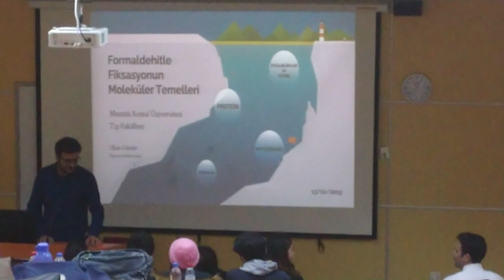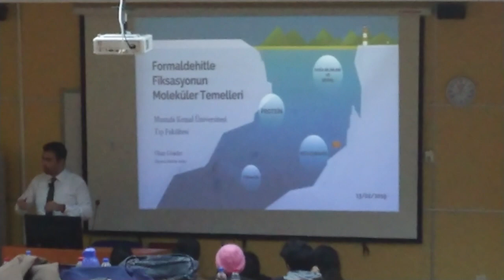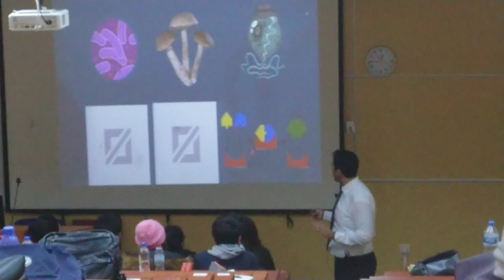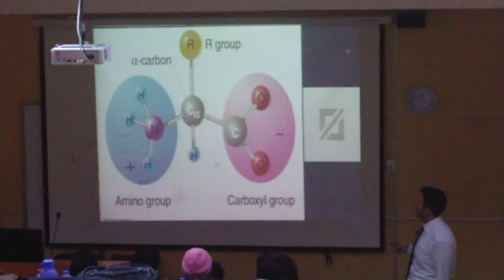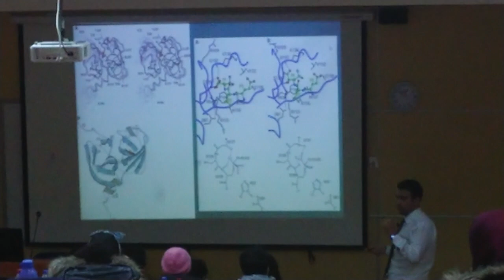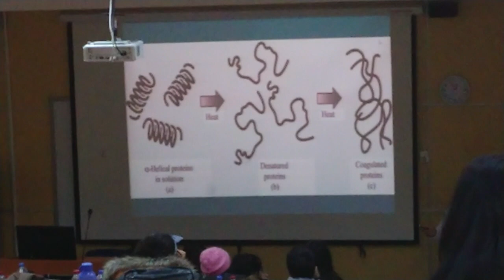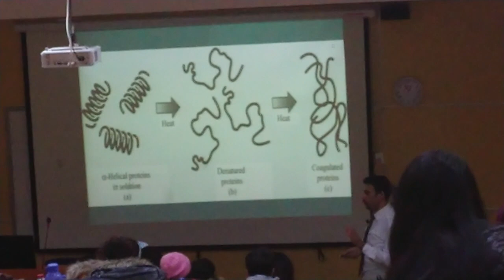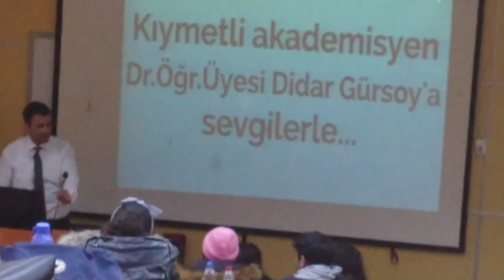Formaldehit dokuları nasıl fikse eder ??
Herkese selamlar, ben Okan. Hatay Mustafa Kemal Üniversitesi Tayfur Ata Sökmen Tıp Fakültesi'nde dönem 3 tıp öğrencisi olarak öğrenimimi sürdürüyorum.

Karşınızdaki video, 13 Şubat 2019'da okulumda gerçekleştirdiğim ''Formaldehit ile Fiksasyonun Moleküler Temelleri'' sunumumun kaydıdır. Özellikle patoloji laboratuvarlarında rutinde çok sık kullanılan bir madde olan Formaldehit'in dokulara nasıl etki ettiğini biyokimya üzerinden orta seviye sağlık bilimleri öğrencilerine hitap edebilecek şekilde sunmaya çalıştım.